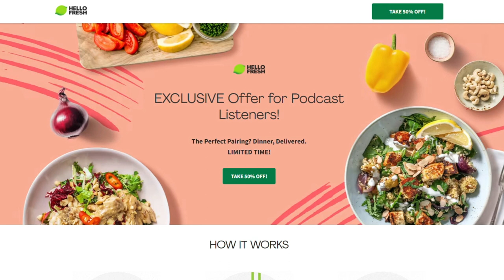Meet Jennifer Thompson: World Champion Powerlifter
Powerlifter Jennifer Thompson has 4 World Championships and 78 World Record but pound-for-pound, is she the strongest powerlifter of all time? We talk powerlifting, performance enhancers and outlifting everyone at the gym. Then we countdown the Top 5 Green Flags

HelloFresh Code: pointless50

Intro: 00:00
Powerlifting Basics: 00:28
Jennifer Thompson's Biggest Lifts: 07:54
The Rising Popularity of Powerlifting: 15:28
Powerlifting Strategy: 19:36
Training for Powerlifting Competitions: 23:28
Listener Submitter Questions: 27:03
Pointless: 49:15
Top 5 Green Flags: 01:09:53

Profoundly Pointless is a podcast created by Nick VinZant. Each episode explores something new with a unique guest from a different side of life. Particle Physicists, Porn Stars, Deep Sea Explorers, Olympic Athletes, Money Launders, Furries, Cannabis Photographers, Sex Toy Designers and more all share their stories.

Then, in the Pointless part of the show, Nick is joined by lifelong friend and 2nd Grade Wrestling Champion John Shull to debate life’s biggest questions. Questions like, “Who are the Top 5 Steve’s of All Time”, "What's the Worst Line to Be Stuck In”, and "Which Actor is the Best Onscreen Runner.”

Together Profoundly Pointless explores the world through profound guests and pointless examinations of life’s little mysteries. Join us, Explore Something New and find out why Proundless Pointless was nominated from Best Interview Podcast in both 2021 and 2022.

Get More of Profoundly Pointless